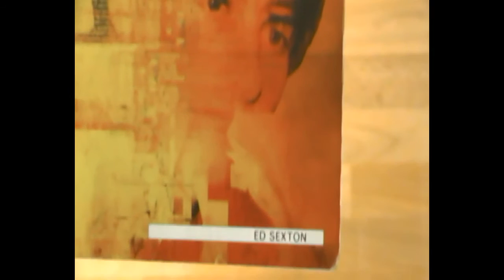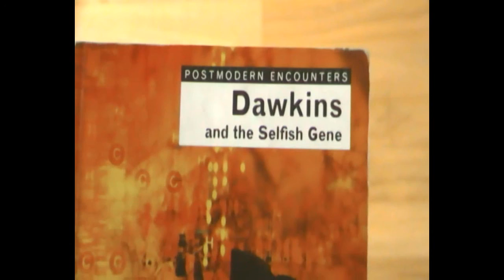Battle of the Sexes ("Dawkins and the Selfish Gene") - Part VII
What reasons does the "gene theory of selection" give for the differences in mating behavior of males and females?

"Dawkins and the Selfish Gene", Ed Sexton.